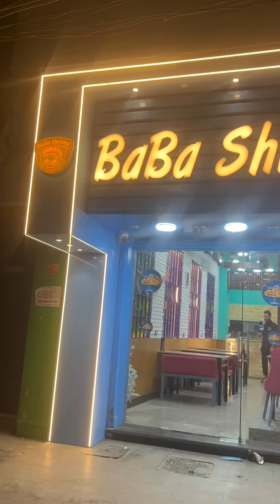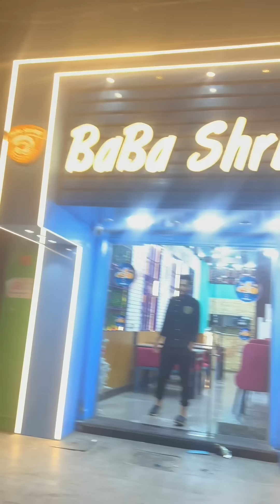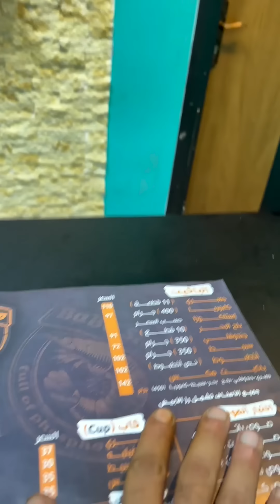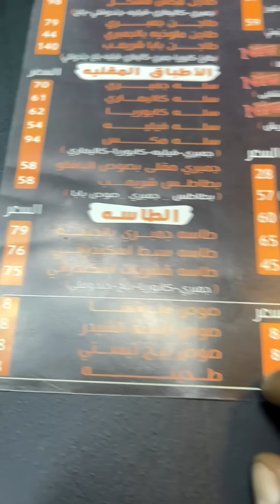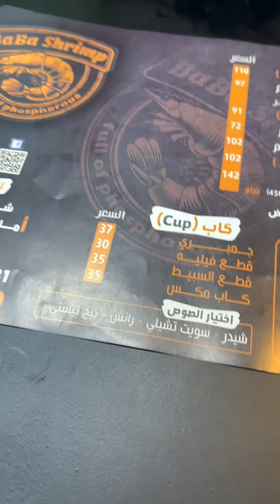شوحها متطلبهاش - الشيف حلمي وأصحابة في طنطا قصة كفاح محترمة من قلب البحر لشارع الحلو في بابا شريمب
الشيف حلمي وأصحابة في طنطا
قصة كفاح محترمة من قلب البحر لشارع الحلو في بابا شريمب